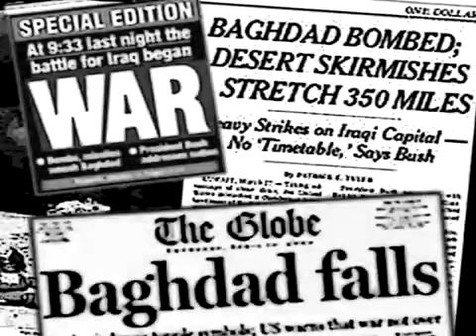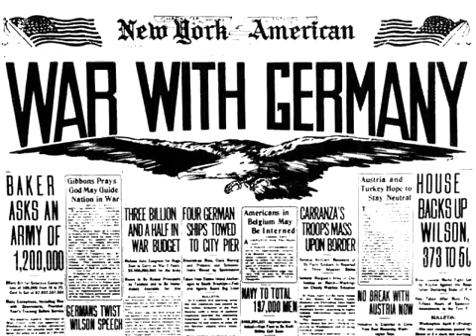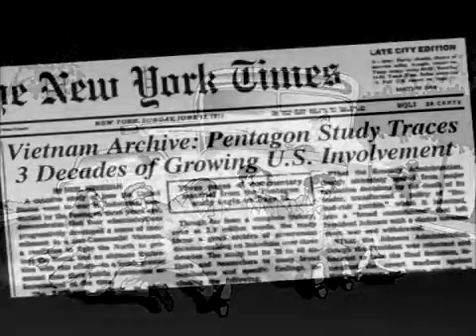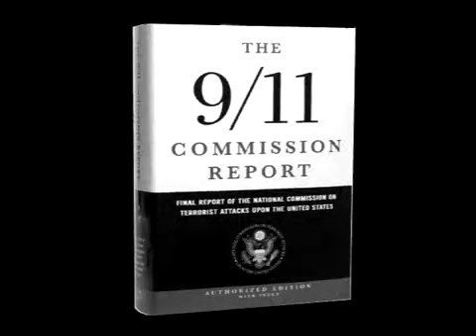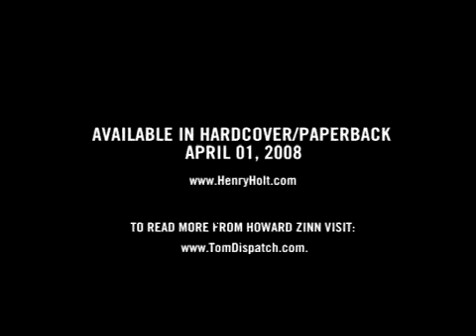A People's History of American Empire by Howard Zinn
Empire or Humanity?
What the Classroom Didn't Teach Me about the American Empire
by Howard Zinn
Narrated by Viggo Mortensen
Art by Mike Konopacki
Video editing by Eric Wold